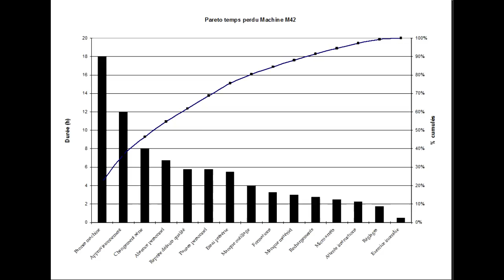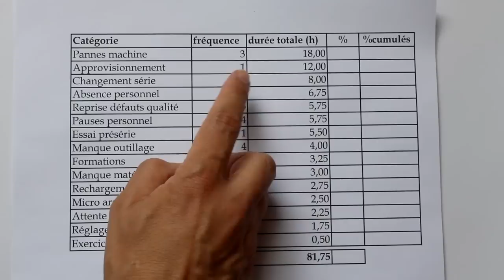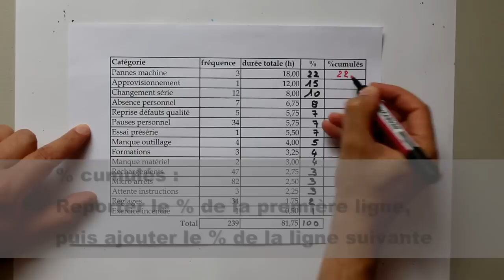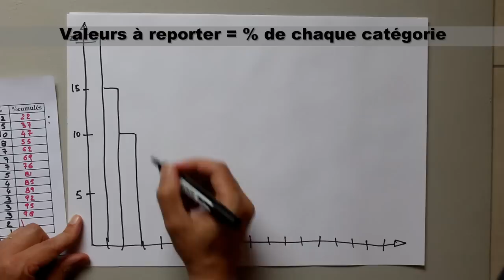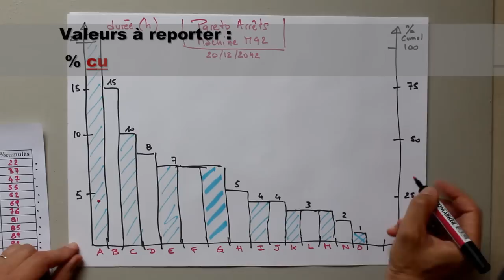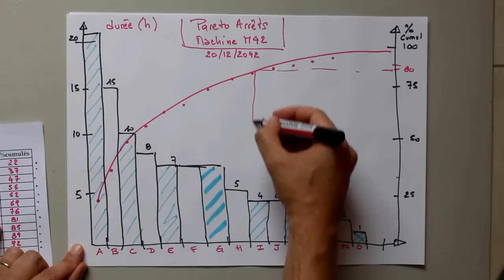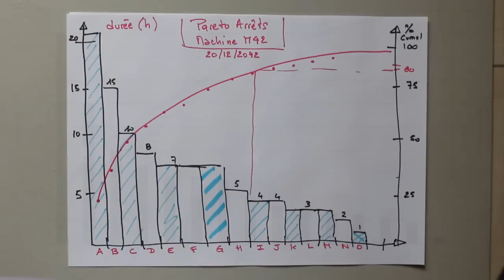Construire un diagramme de Pareto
Dans ce tutoriel je vous montre comment construire rapidement et simplement un diagramme de Pareto, pas-à-pas avec simplement un calculette 4 opérations, papier et feutre.

Le diagramme de Pareto est un outil remarquable pour l'analyse, la prise de décision et la communication.